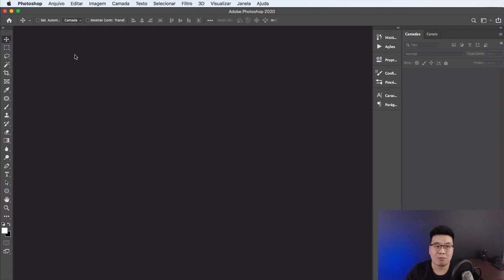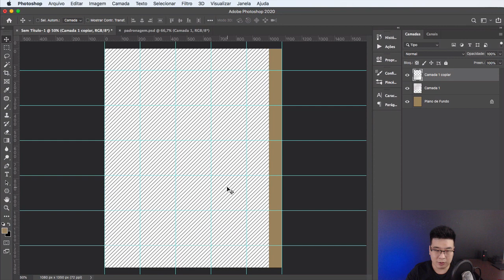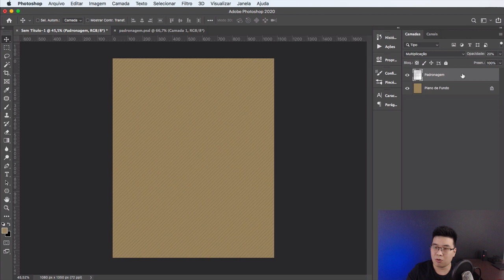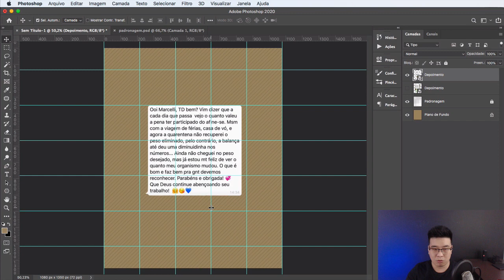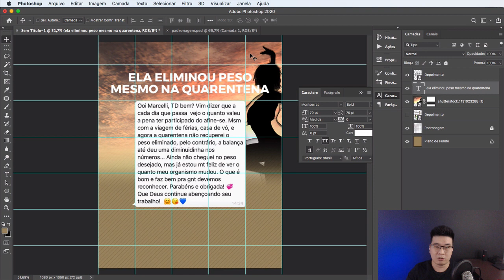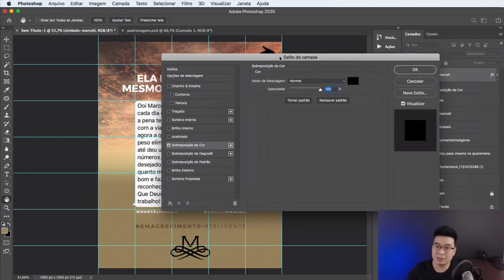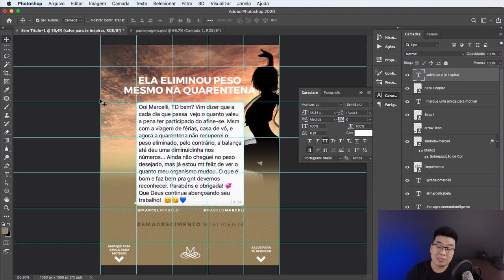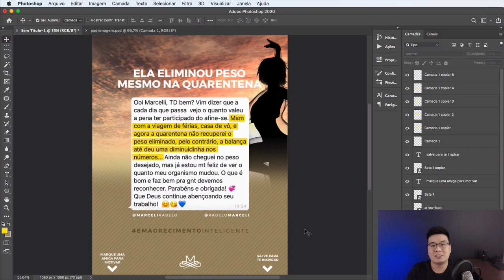Como fazer um post de depoimento no Photoshop | Saulo Takahashi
Quer aprender mais sobre Design para Mídias Sociais?